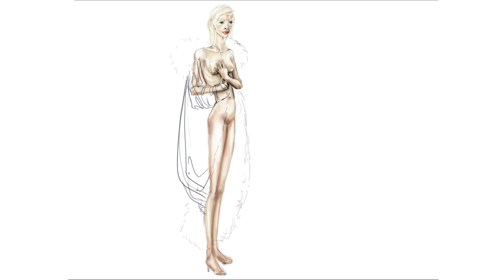Art Nouveau Velvet Robe - FASHION DRAWING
How to draw velvet and fur. Drawing a elegant Art Nouveau robe in blue and white.